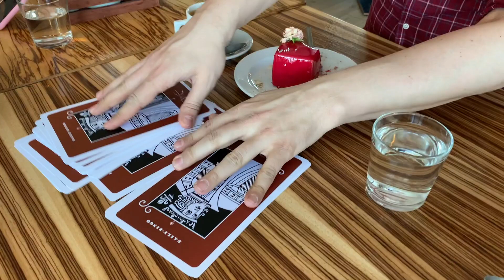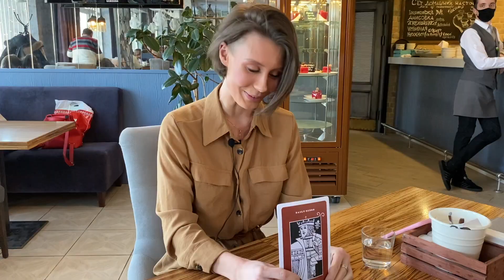Шеф-кондитер Алина Никитченко: как на тортах и десертах в провинции заработать на «Инфинити»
Сегодня в рамках рубрики «Daily Talk» мы побеседуем о личном и профессиональном с кондитером из Петрозаводска Алиной Никитченко. Красивая дама, которая дарит праздник другим своими тортами и десертами и умеет зарабатывать деньги. Алина рассказывает, как выпечка помогла её победить личный кризис, как нанять маму на работу, что отвечать клиенту, который с недовольным видом спрашивает: «Ой, а что так дорого?!» Ну и конечно, сколько можно заработать на тортах и десертах (спойлер: много). Смотрим!